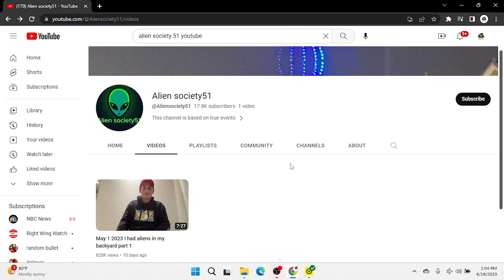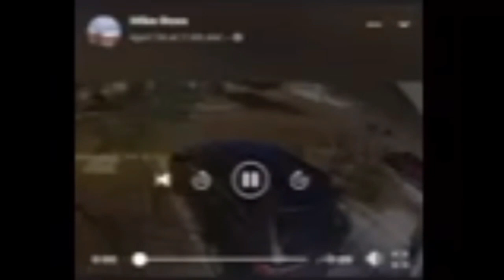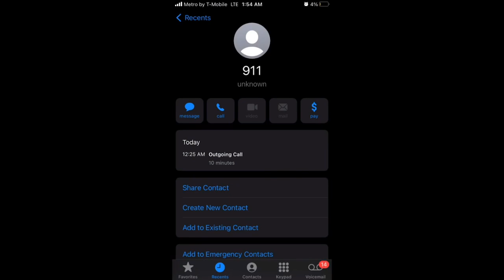Alien society51 Las Vegas Alien Story Debunked